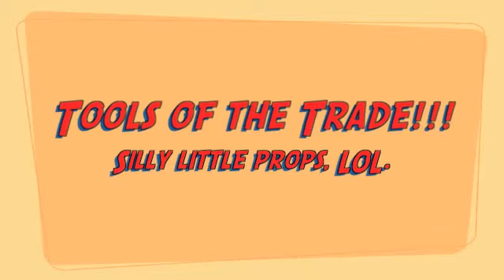Otis Works on Crossing His Legs!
I am teaching Oats to cross his legs.  He is so cute and smart for a chowmatian!!!  I only use clicker training because it's the best training for all dogs!